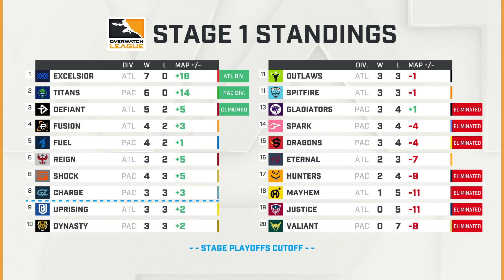Grosse bagarre pour les playoffs OWL / Epic back cap des Shanghai Dragons - Zaromètre OWL #2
Nouvelle épisode du Zaromètre pour cette 4ème semaine d'Overwatch League : quelles sont les équipes à l'honneur ? Ciel bleu pour qui ? Poussée de fièvre pourquoi ? Voici les principales tendances Overwatch League de la semaine.

Zaromètre Stage 1 - Semaine 4 de l'OWL

Qu'avez vous retenu de cette 4ème semaine d'Overwatch ? Quel est le play qui vous a le plus impressionné ? Que pensez-vous d'un zaromètre hebdomadaire pour vous tenir au courant de l'actualité et des résultats Overwatch League ?

N'hésitez pas à partager vos idées et à débattre dans les commentaires.

Comme toujours j'ai hâte de lire.

pour de Vod Review OWL et des Talkshows Overwatch avec débats et invités.

On se retrouve cette semaine sur le plateau de l'Overwatch League.

D'ici là bon jeu et esportez-vous bien !

// Merci à mon partenaire OMEN by HP pour son soutien, sa confiance et son accompagnement dans mon aventure Esport

Musiques utilisées : Pick You Up at Eight - The New Fools / Bring the Funk Back - The New Fools / A Hero's Vendetta - Grant Newman

Gameplays : Overwatch League